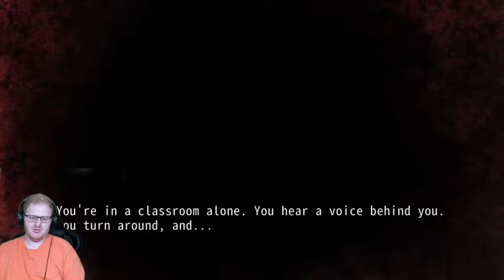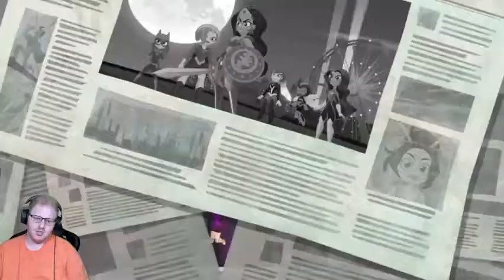Reacting to the 2/17/21 Nintendo Direct!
Here's my reaction to the Nintendo Direct from 2/17/21. Honestly, it was meh-bad. There was some good stuff like Pyra/Mythra, the new Mario Golf game, BOTW 2 news coming later, Splatoon 3, etc. But there was also a lot of trash. Hopefully the next Direct has more 1st-party games than bad 3rd.